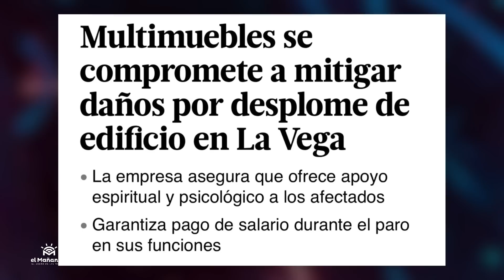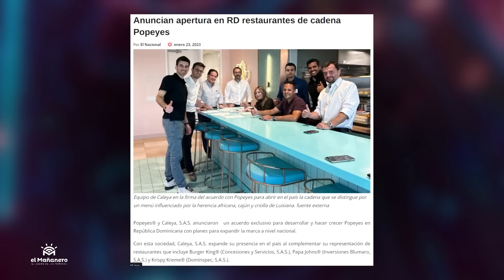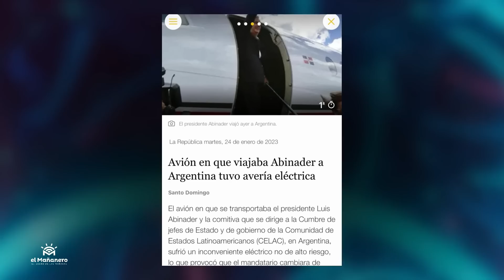Críticas sin base contra Roberto Ángel (Robertico) - "Popeyes" llegá al País